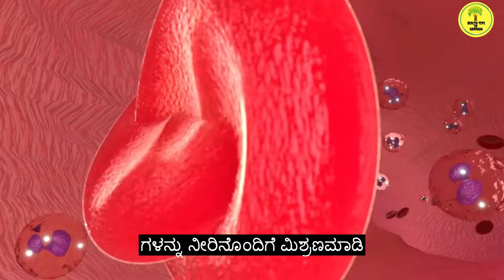ನಿಮ್ಮ ಮೂತ್ರದ ಬಣ್ಣ ಬದಲಾವಣೆ ಆದರೆ ಅಪಾಯ ಕಟ್ಟಿಟ್ಟ ಬುತ್ತಿ What Your Urine Color Says About Your Health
What Your Urine Color Says About Your Health explained in kannada  ನಿಮ್ಮ ಮೂತ್ರದ ಬಣ್ಣ ಬದಲಾವಣೆ ಆದರೆ ಅಪಾಯ ಕಟ್ಟಿಟ್ಟ ಬುತ್ತಿ